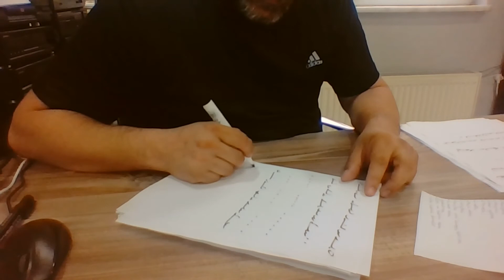Ercüment Hoca 0552 282 33 33 ücretsiz bakım Azerbaycan Sabirabad Salyan Soğutma Muskası